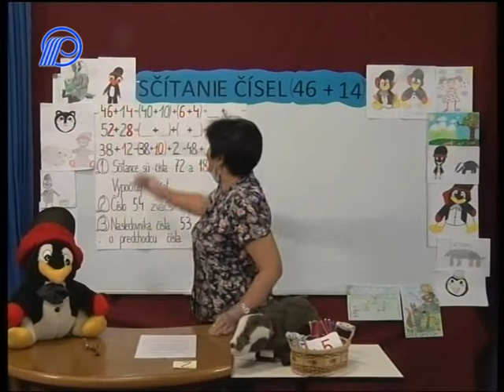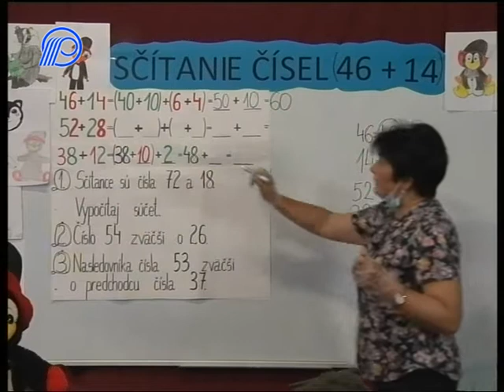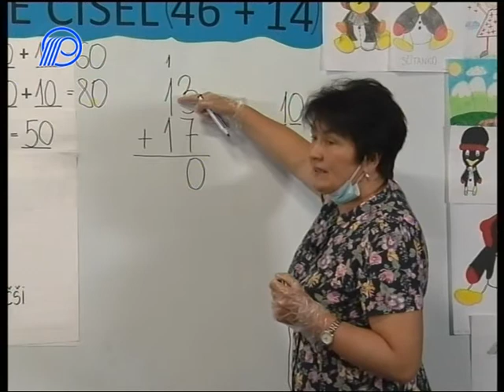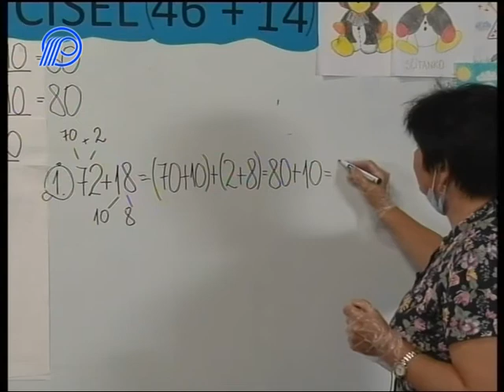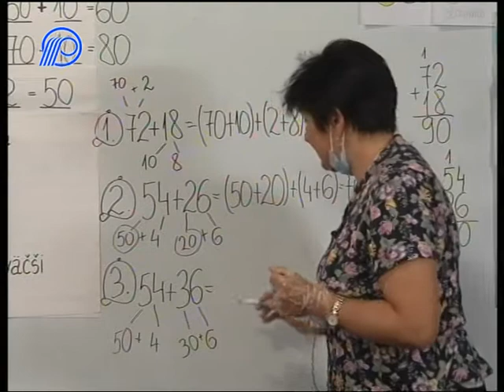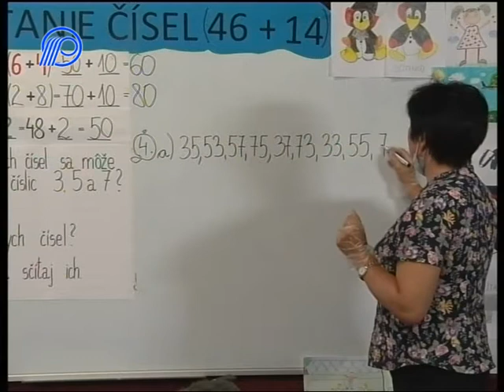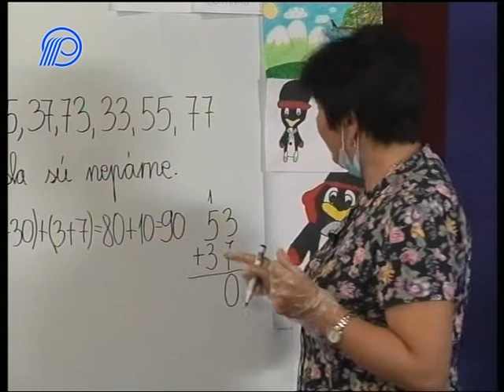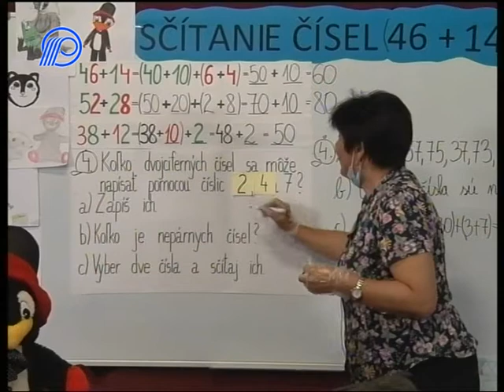09 Matematika 1. ročník - Sčítanie čísel 46+14